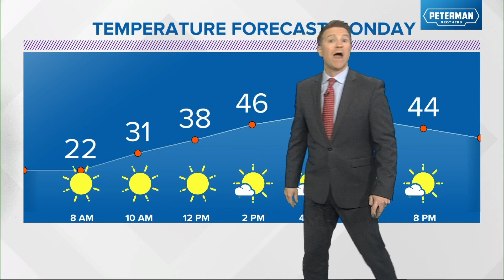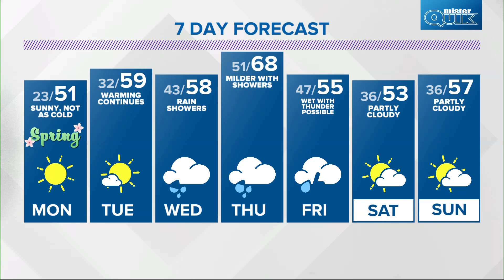Live Doppler 13 forecast | 6 p.m. update | March 19, 2023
The unseasonably cold temperatures ease this week, with the next rain chance not until Tuesday evening.